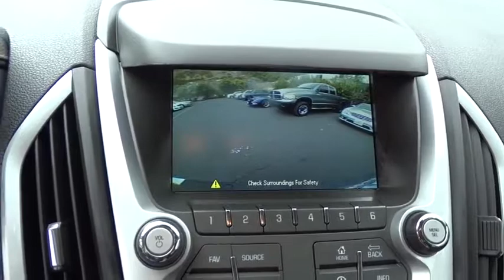2014 GMC Terrain San Diego, El Cajon, Escondido, Encinitas, National City, CA 15118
1441 Camino Del Rio S

CARFAX One-Owner. Clean CARFAX. Champagne Silver Metallic 2014 GMC Terrain SLE-1 FWD Automatic 2.4L 4-Cylinder SIDI DOHC VVT 1 Owner - Clean Carfax, CERTIFIED.From San Diego's number one Cadillac Dealership: Family-Owned, Marvin K Brown Auto Center (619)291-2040; mkb.com . Recent Arrival! 32/22 Highway/City MPGAwards:* JD Power Initial Quality Study * 2014 IIHS Top Safety Pick+ with optional front crash prevention * 2014 KBB.com Brand Image AwardsMarvin K Brown Pre-Owned Vehicles - Why take a chance on buying anywhere else!